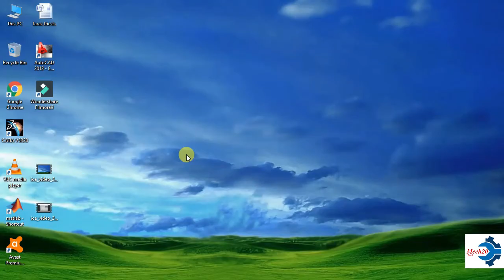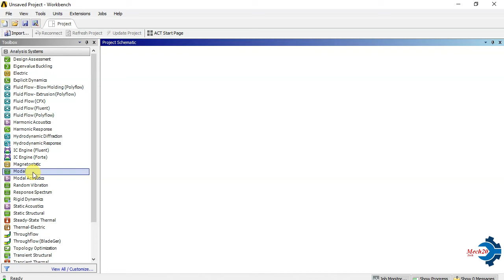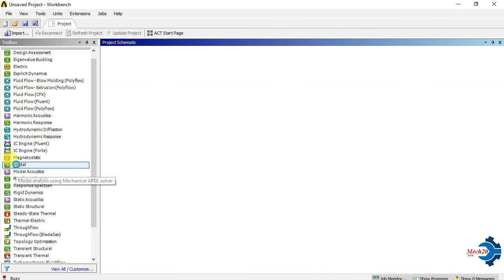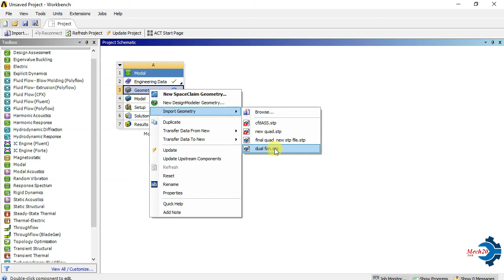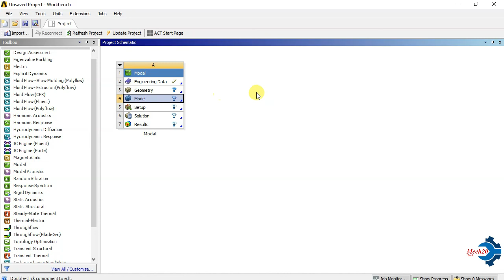Ansys introduction | introduction to ansys workbench | introduction of ansys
introduction to ansys modules, in this video I explain about the ansys modules which was used for different analysis. I hope this video will help you in selecting the proper module for your future analysis.
explained modules are
Explicit dynamics
Fluid flow fluent
CFX
transient structural